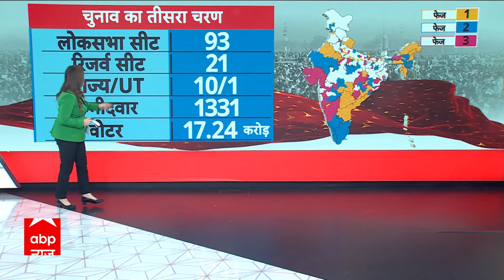Third Phase Voting Percentage: 93 सीटों पर अब तक इतने प्रतिशत मतदान हुआ | Lok Sabha Election 2024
ABP News: तीसरे चरण के लिए मंगलवार (7, मई) को वोट डाले जा रहे हैं. तीसरे चरण के रण में कुल 1,332 उम्मीदवार हैं. 93 लोकसभा सीटों में से अकेले 82 सीटों पर बीजेपी ने अपने प्रत्याशी उतारे हैं. इसके बाद बसपा के 79 और कांग्रेस के 68 उम्मीदवार चुनाव लड़ रहे हैं, जिनमें गुजरात की 25 सीटों पर  सबसे अधिक 266 उम्मीदवार मैदान में हैं. देश में अब तक देश की 190 लोकसभा सीटों पर मतदान हो चुका है. तीसरे चरण में 93 सीटों पर वोट डाले जा रहे हैं. एबीपी न्यूज पर जानिए लोकसभा चुनाव 2024 के तीसरे चरण पर पल-पल का अपडेट. 9 बजे तक के 93 सीटों पर मतदान के आंकड़े जानिए.